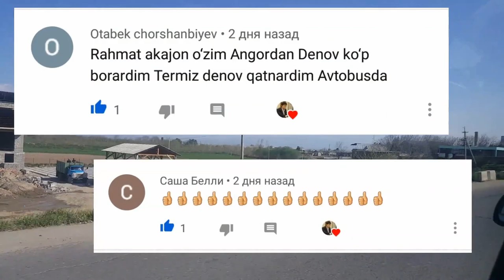Surxondaryo Denov ko'chalari, sevgi ko'prik.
..Assalomu alaykum.